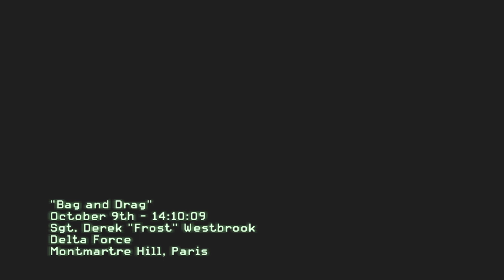Call Of Duty®: Modern Warfare® 3 (2011). Pt. 10- Bag & Drag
“Bag & Drag” is the eleventh mission of Call of Duty: Modern Warfare 3. It involves Frost along with other Delta Force operatives in Paris with GIGN chasing down Volk, Makarov's bomb maker.